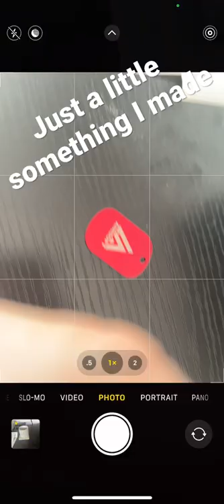Things when you get bored airsoft